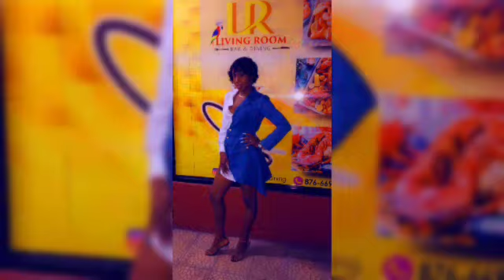Happy Birthday To Me | How i spend my Birthday | Birthday Couple | Birthday Mom | Birthday song